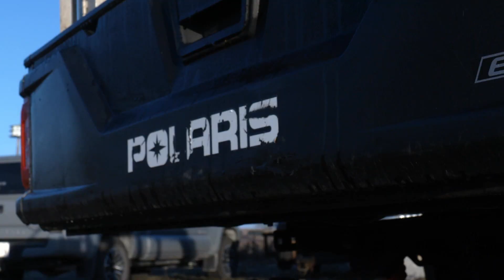Destination Polaris: "Texas Hunts" Ep. 5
Jared loads up the side by sides for a Quail and Chukar Hunt in Texas.